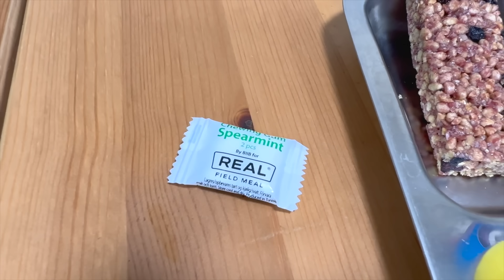【実食】ノルウェー軍の「タラカレー」を実食！Norway military Ration Food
ノルウェー軍の珍しい！？鱈のカレーを食す！
★アメリカ軍レーション
★小野寺監修の防災本
★トッカグンサバイバル本

※到着日は毎月、15日のみ受付しております。それ以外の日にちは指定しないようにご協力よろしくお願いします。

郵便番号:  150-0042
宅急便センターコード: 132640
宅急便センター名: 宇田川町センター
住所 : 東京都渋谷区宇田川町
氏名: 小野寺耕平